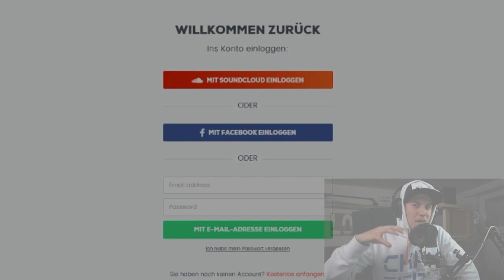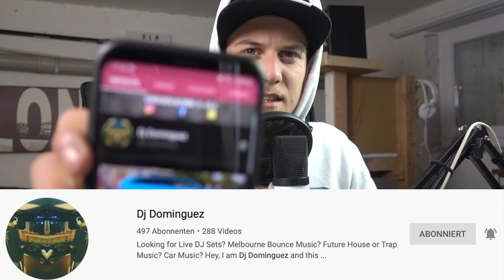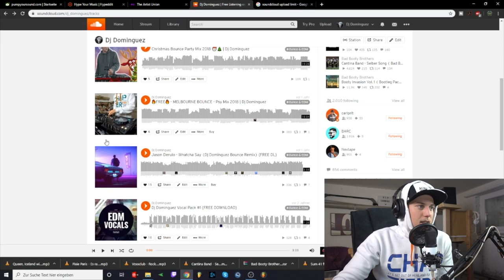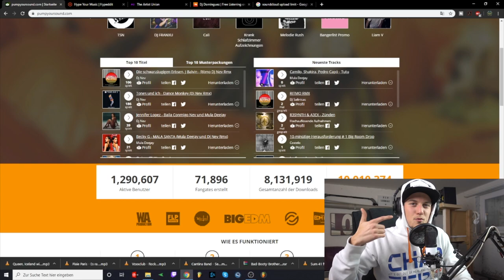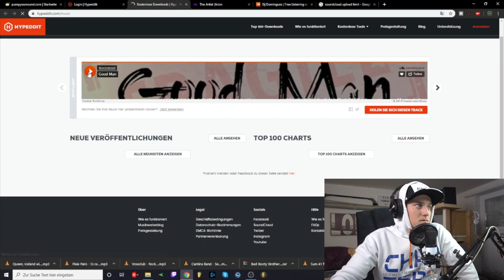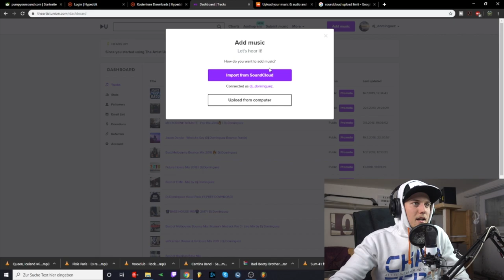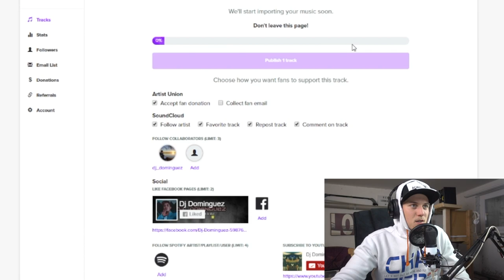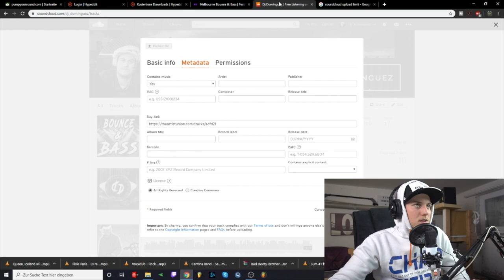So Promotet Ihr eure Tracks/Remixe richtig! | Free Download Tutorial | Luis Dominguez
📷 MEIN EQUIPMENT 📷